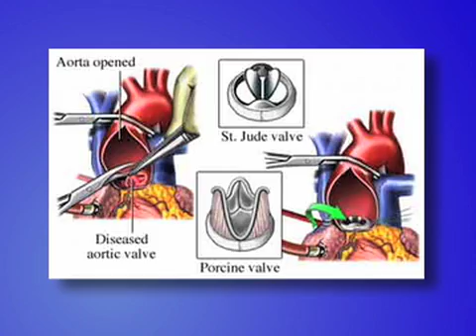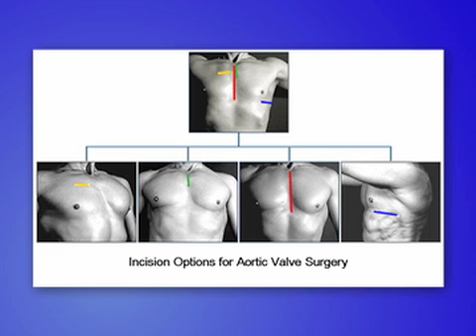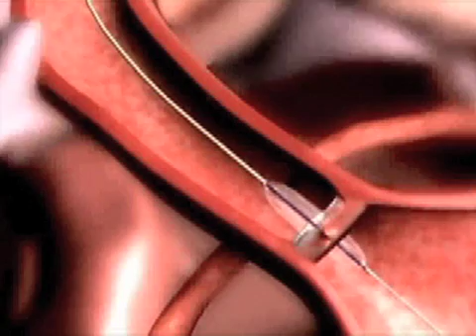Treating Aortic Stenosis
This video is one of four describing aortic stenosis, and is geared towards healthcare professionals. The purpose of these videos is to provide information on aortic stenosis, its symptoms, diagnosis and treatment for primary care physicians.